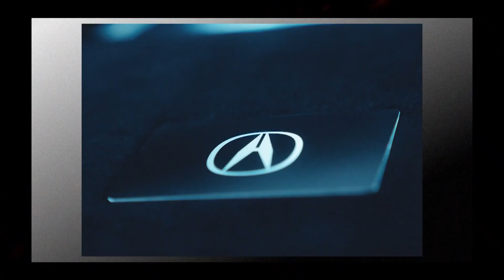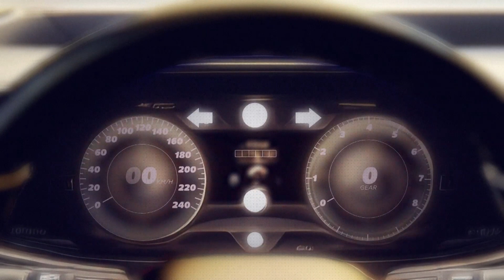Senna: La leyenda vuelve a Netflix - Tráiler oficial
Descubre la historia jamás contada de Ayrton Senna, uno de los mejores pilotos de todos los tiempos.